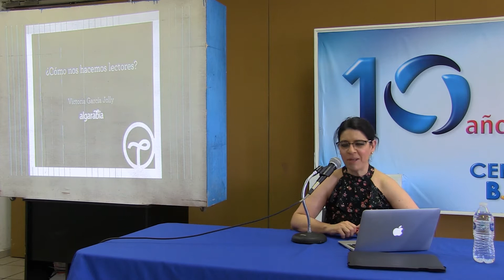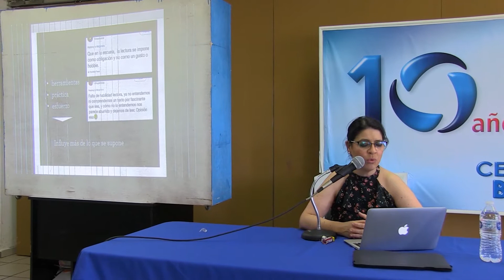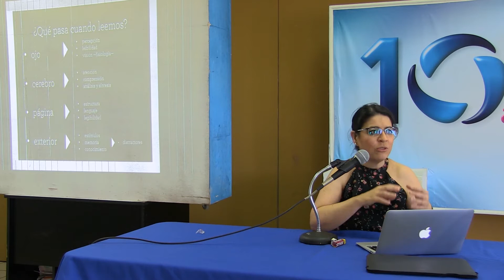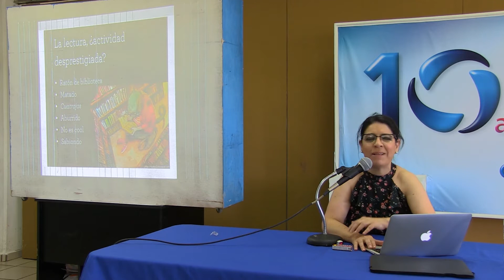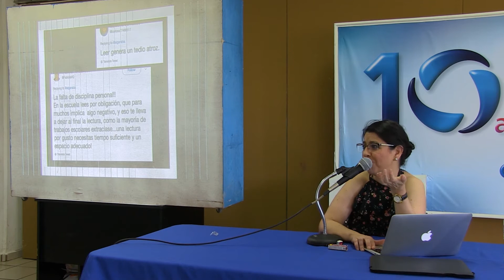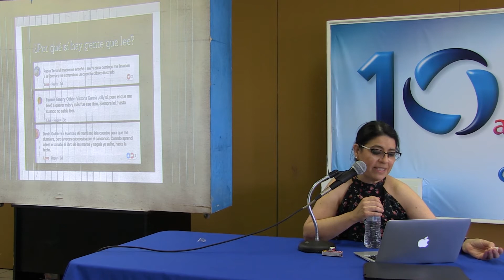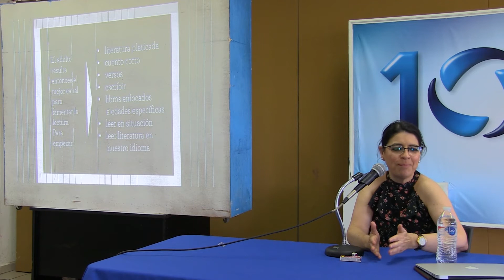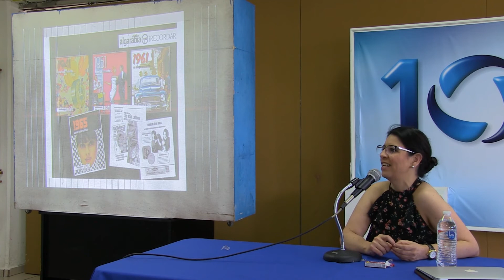Victoria García Jolly - Conferencia: ¿Cómo nos hacemos lectores?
Acompaña a Victoria García jolly, directora de arte de Algarabía, a través de un recorrido que nos hará reflexionar como nos hacemos lectores.